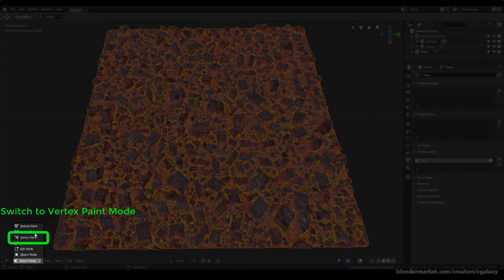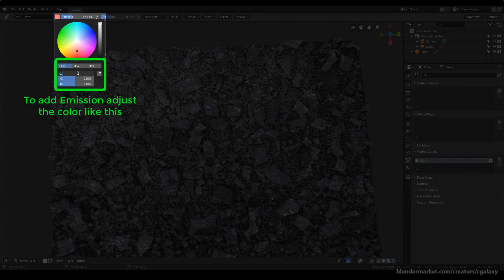Blender: Coals Material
Video about how to use Coals Material for Blender from our pack.